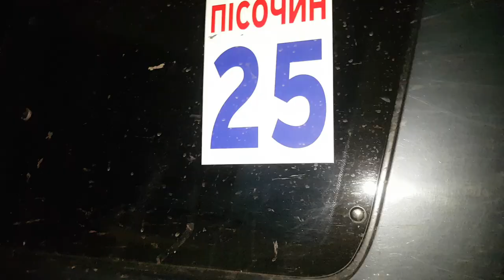ПЕСОЧИН ПРИЛУКИ КИЕВ